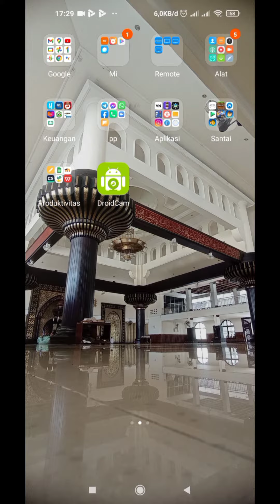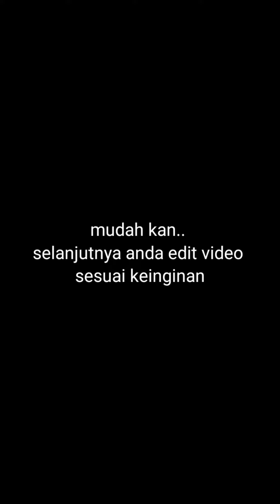Tutorial edit video yang tidak stabil jadi stabil menggunakan aplikasi google foto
Semoga bermanfaat